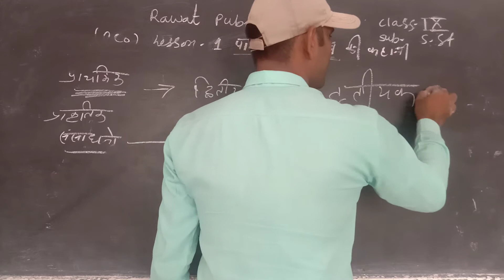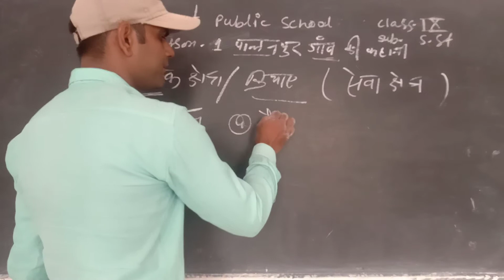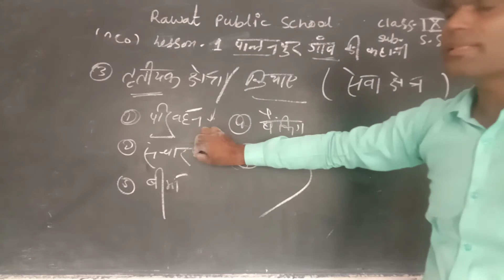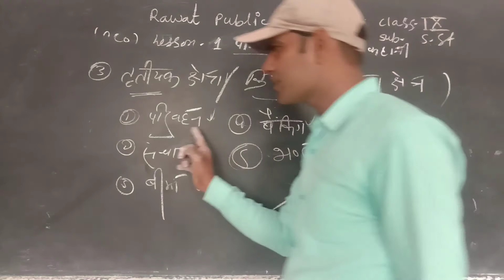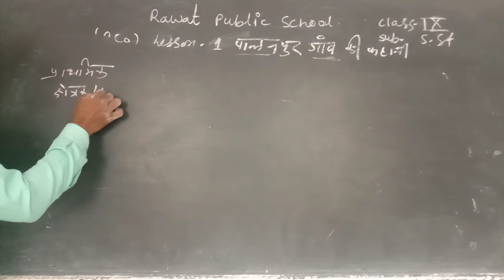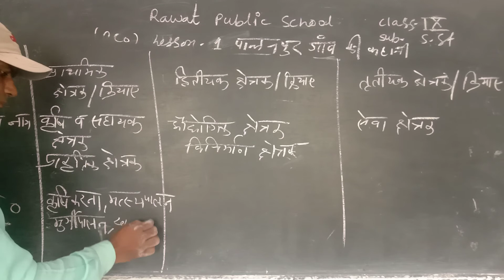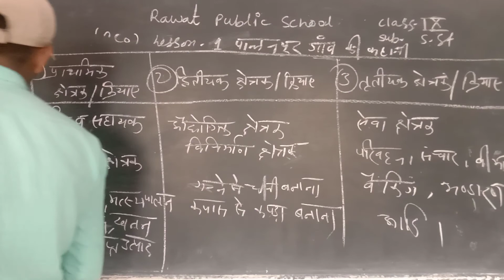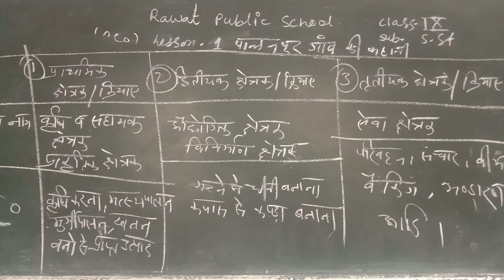CLASS IX SOCIAL SCIENCE CHAPTER 1 ECONOMICS DATE 23